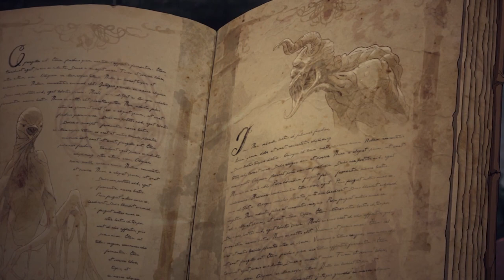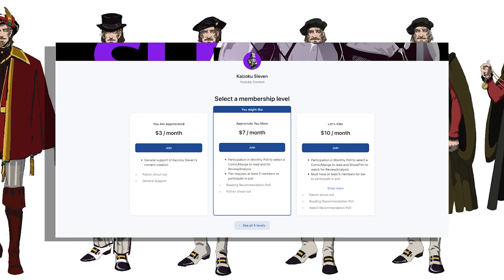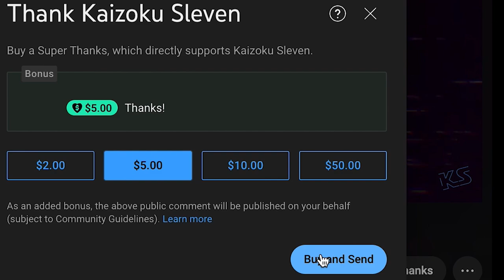The Promise of Knowledge | Saint Germain | Netflix Castlevania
Character analysis about the count Saint Germain from the Netflix original series, Castlevania.

00:00 Introduction
01:04 History of Saint Germain
03:11 References & Influence
04:47 Season 3
08:10 Season 4
11:17 Character Summary
11:51 Conclusion